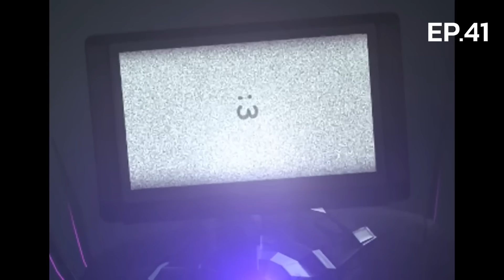Skibidi Toilet - เผยใบหน้าแท้จริงทั้งหมดของเหล่าTV